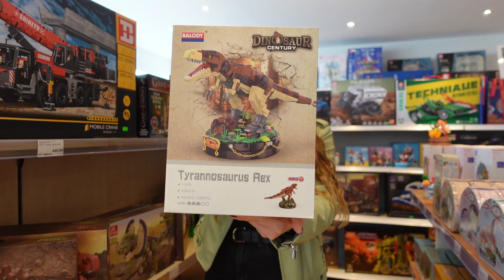Jasmin und die Sausia - Dinos im Bausteinreich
Heute stellt euch Jasmin mal ein kleine Auswahl unserer Dinos vor, die es bei uns in verschiedenen Größen von normalen Steinen, über Minibricks bis hin zu den Diamond-Block gibt. Lasst euch überraschen.

Unser Ladengeschäft
Bausteinreich
Wittenauer Straße 72 - 74
13435 - Berlin